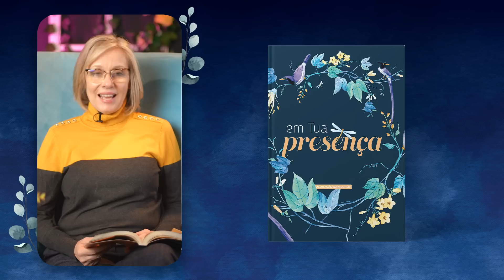Meditações Diárias: 13 Agosto - Pai l Maravilhoso Deus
Honre o seu pai e a sua mãe, para que você tenha uma longa vida na
terra que o SENHOR, seu Deus, lhe dá. Êxodo 20:12

| VEJA TAMBÉM |